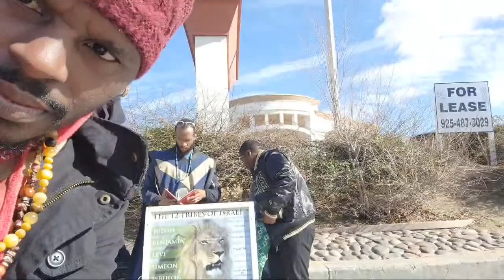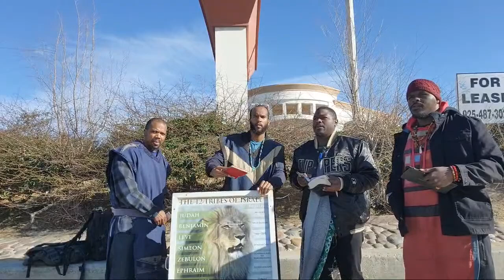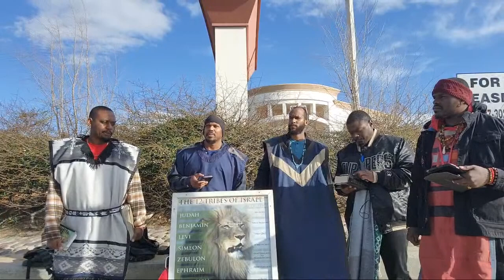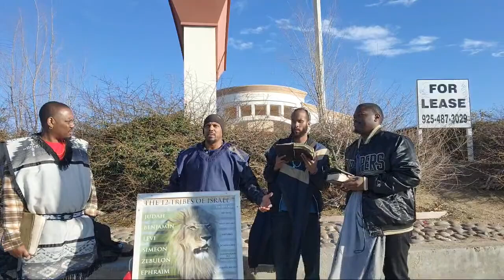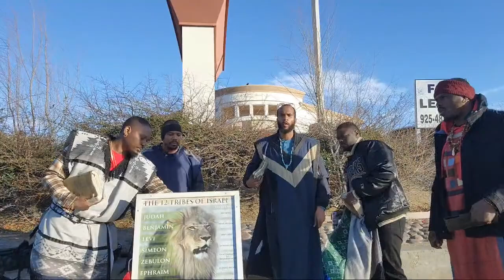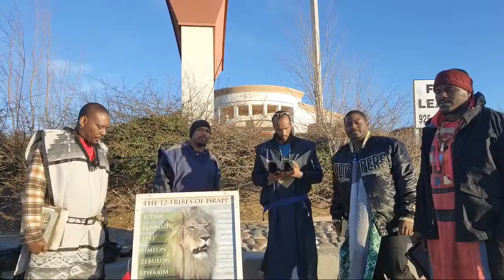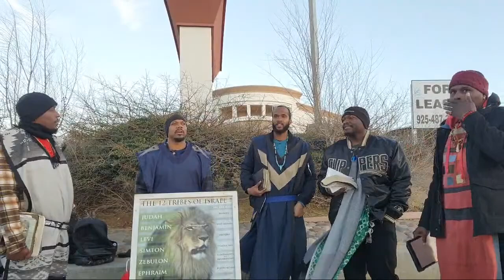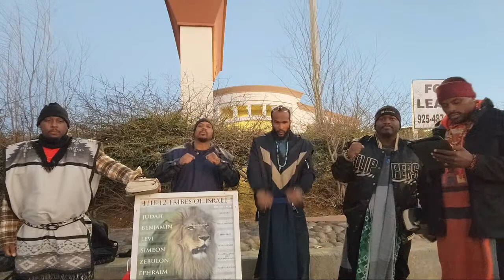GMSLosAngeles "Live" Camp: 3/11/23